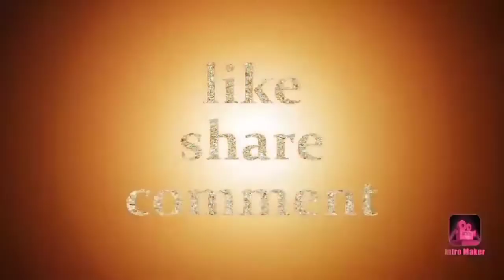Glass painting and clothes painting's